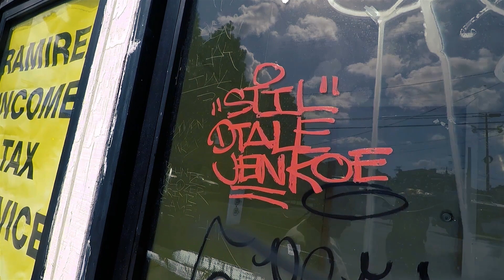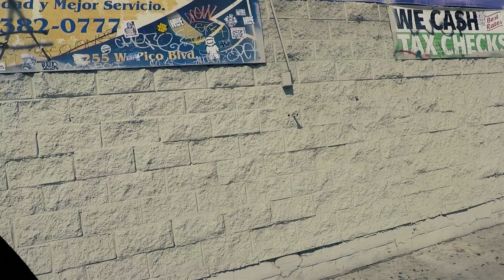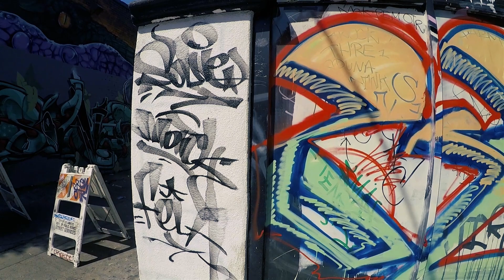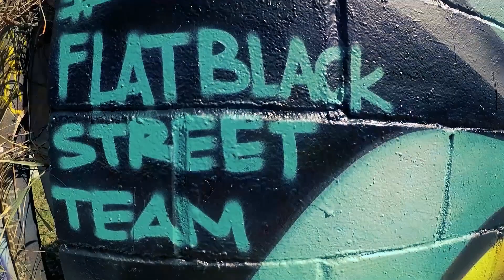MEETING OF STYLES 2019 I OG HUSKEY RADIO I LOS ANGELES GRAFFITI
Meeting of Styles 2019 Los Angeles Ca. One for the books.